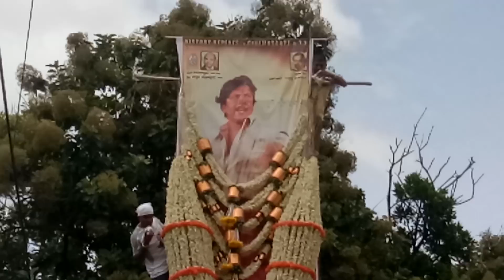Nagarahavu Review by Kaata Arul | Vishnuvardhan | S.R.Puttanna Kanagal | Eshwari Productions